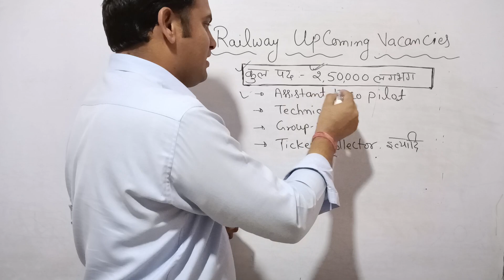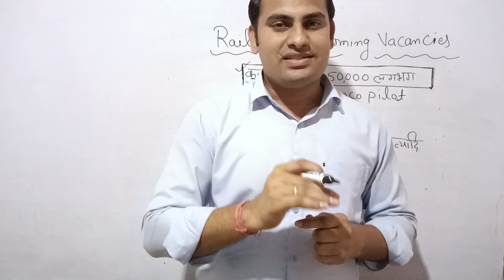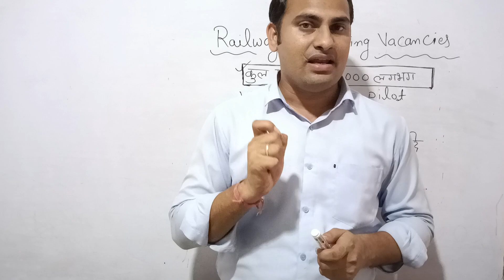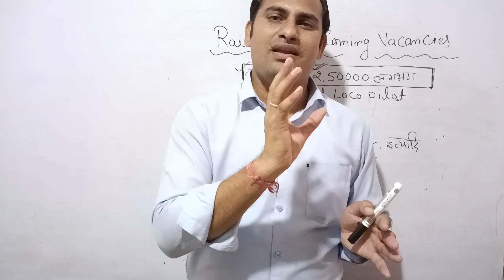ALP / Technician, Group-D Vacancy 2023 | ITI विद्यार्थी ध्यान दें | सफलता आपके कदम चूमेगी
Group-D_Vacancy_2023
रेलवे बोर्ड में आईटीआई की भर्ती कब तक आएगी रेलवे बोर्ड में लोको पायलट की भर्ती कब तक आएगी रेलवे बोर्ड में ग्रुप डी की भर्ती कब तक आएगी क्या आईटीआई में अब केवल आईटीआई वालों को ही लेंगे क्या रेलवे ग्रुप डी में अब आईटीआई वालों को ही लेंगे क्या रेलवे टेक्नीशियन में केवल आईटीआई स्टूडेंट्स को ही लेंगे क्या रेलवे में आईटीआई वालों को ही सरकारी नौकरी मिलेगी रेलवे में आईटीआई विद्यार्थियों के लिए सरकारी नौकरी कौन-कौन सी आती है रेलवे के लिए सरकारी भर्ती कौन-कौन सी आती है आईटीआई विद्यार्थियों के लिए सरकारी नौकरी रेलवे के अंतर्गत कौन-कौन सी आती है रेलवे के अंदर लोको पायलट कैसे बनते हैं रेलवे के अंदर आने वाली लोको पायलट भर्ती कब तक आएगी रेलवे भर्ती में लोको पायलट की भर्ती का नोटिफिकेशन कब तक जारी होगा
Railway_में_2,48,895_पदों_पर_भर्ती_जल्द

रेलवे में टेक्नीशियन के आवेदन हेतु कौन-कौन सी ट्रेड वाले विद्यार्थी योग्य हैं कौन-कौन सी आईटीआई ट्रेड रेलवे में टेक्नीशियन हेतु योग्य है कौन सी आईटीआई ट्रेड वाले विद्यार्थी रेलवे में टेक्नीशियन भर्ती के लिए आवेदन कर सकते हैं क्या कारपेंटर ट्रेड वाले विद्यार्थी रेलवे में टेक्नीशियन बन सकते हैं क्या इलेक्ट्रीशियन ट्रेड वाले विद्यार्थी रेलवे में टेक्नीशियन बन सकते हैं क्या डीजल वाले विद्यार्थी रेलवे में टेक्नीशियन बन सकते हैं क्या फिटर वाले विद्यार्थी टेक्नीशियन बन सकते हैं क्या डीजल मैकेनिक वाले विद्यार्थी टेक्नीशियन बन सकते हैं रेलवे में क्या रेलवे में रेफ्रिजरेटर वाले विद्यार्थी टेक्निशियन बन सकते हैं क्या रेलवे में नंबर वाले विद्यार्थी टेक्नीशियन बन सकते हैं क्या रेलवे में ट्रैक्टर मैकेनिक वाले विद्यार्थी टेक्नीशियन बन सकते हैं क्या रेलवे में वेल्डर वाले विद्यार्थी टेक्नीशियन बन सकते हैं क्या रेलवे में फाऊंडरीमैन वाले विद्यार्थी टेक्नीशियन बन सकते हैं क्या रेलवे में मिशन वाले विद्यार्थी टेक्नीशियन बन सकते हैं रेलवे में टेक्नीशियन बनने के लिए कौन-कौन सी आईटीआई ट्रेड होना जरूरी है विद्यार्थी जो है रेलवे में टेक्नीशियन भर्ती के लिए योग्य माने जाते हैं रेलवे में नौकरी लगने के लिए कौन-कौन सी आईटीआई ट्रेड विद्यार्थी रेलवे में टेक्नीशियन बनने के लिए आते हैं